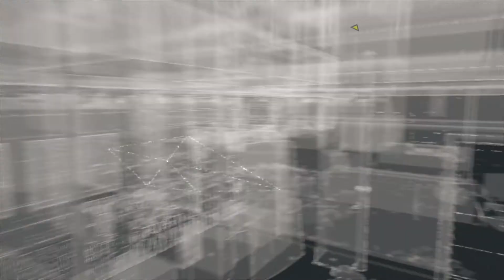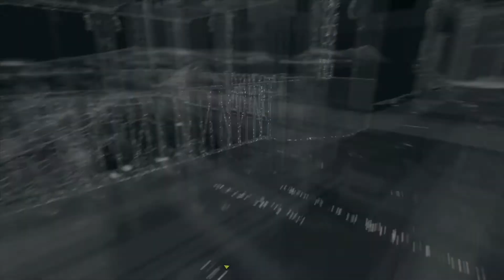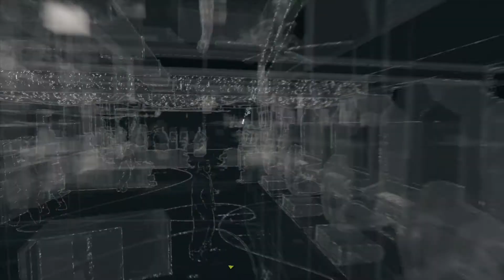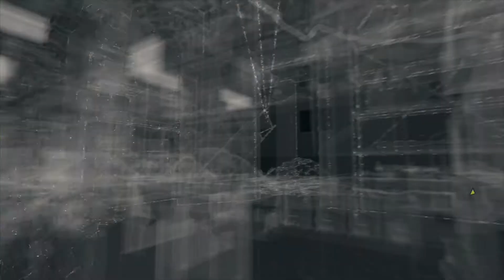Watch Dogs - Playthrough Act 2 - Part 6 - Grandma's Bulldog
Hello Friends!  Welcome to my playthrough of Watch_Dogs, by Ubisoft, Montreal.  This will be the realest game-play video you will see, including all my stupid mistakes :D

I initially purchased this when it first released, but didnt really give it a chance, or play it much.  As Watch Dogs 3 will be out later this year, I am going to play this and the 2nd one before the 3rd is released!

Equipment:
PS4 Pro + M.2 1TB drive